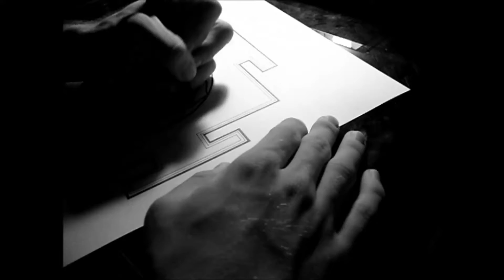Sri Yantra Space Mandala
This is a time lapse of a Cosmic Sri Yantra Mandala I created back in February of 2016.

Musical Artist: Sithu Aye
Album: Invent the Universe
Song: Grand Unification (feat. David Maxim Micic)